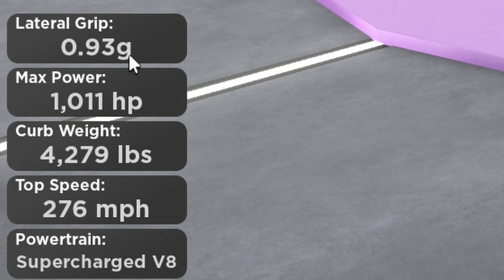This car is insane for $100k (Roblox Drive World!)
In today video, I'm going review Dodge Demon SRT 170 in Roblox Drive World! BEST for $100k!